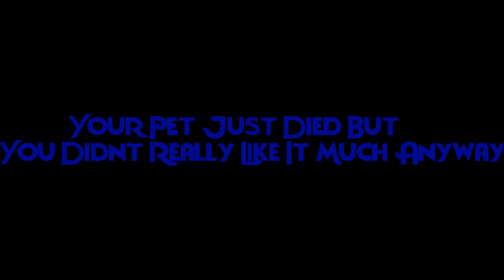Your Pet Just Died But You Didn't Really Like It Much Anyway - The feature film trailer#1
The trailer for the Your Pet Just Died But You Didn't Really Like It Much Anyway. Staring Harry Webb and G Dragon.